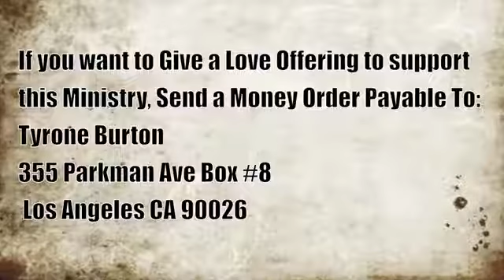Be The Richest King - God Pulled Up On Solomon - Part 2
Pastor Tyrone Preaches this Sermon in North Hollywood CA at Jita NoHo.
If This Ministry has been a Blessing to You Send Tithes & Offerings in a CHECK or MONEY ORDER Payable to: TYRONE BURTON
Send To:
Tyrone Burton Ministries Office
1764 Chellis Ford Road
Lynch Station Virginia, 24571